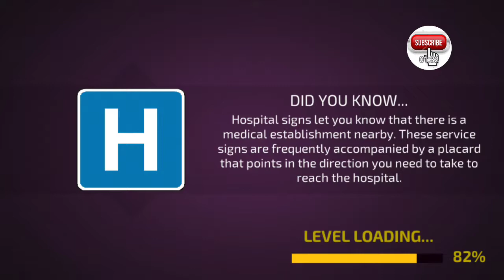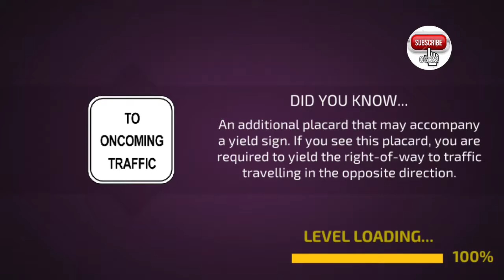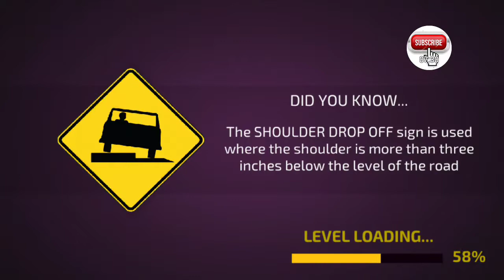Driving Academy - Car School Driver Simulator 2019 #26 Android Gameplay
Learn to Drive Games : gaming channel about Android and IOS games, gameplay, walkthrough and much more..
GAME INFO:
Road signs and driving lessons made simpler just for you! Enroll in this virtual school of driving called the Driving Academy - Car School Driver Simulator 2019, and master your driving and parking skills - without having to go to an actual driving school!.

We bring you the ultimate driving simulator, in which you have to drive a car and follow all the road signs. Don’t take the wrong turns, follow the signals, wear the seat belt – it’s your best shot at becoming a perfect driver.